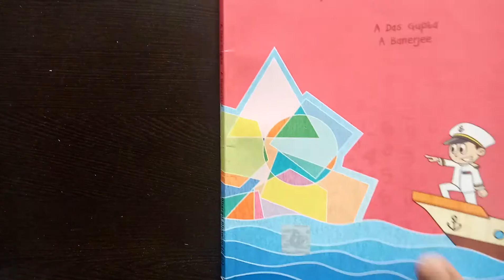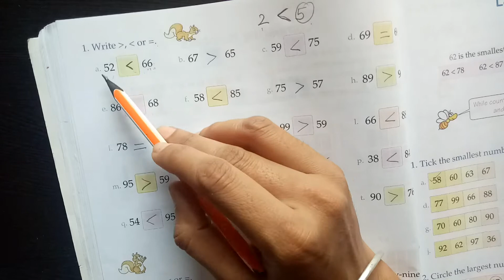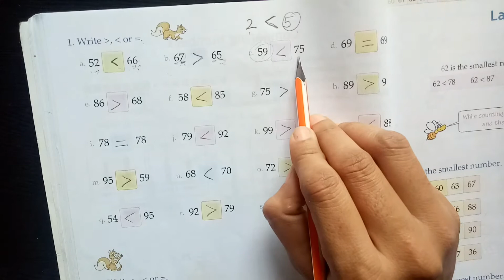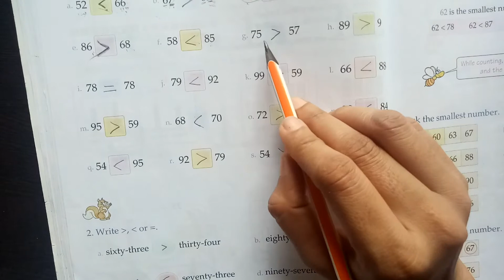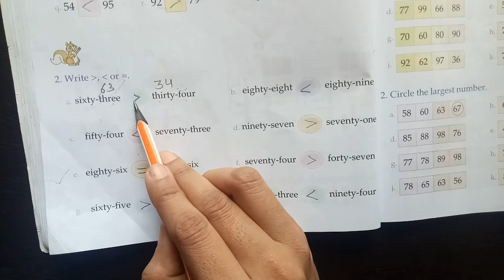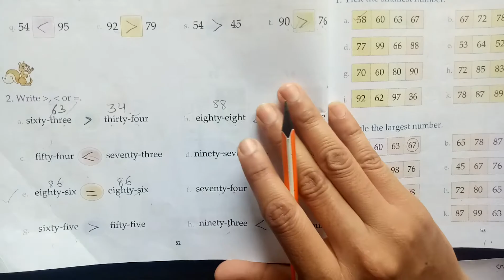1st Grade | Maths | AV Assignment 7 | 14th August 2020